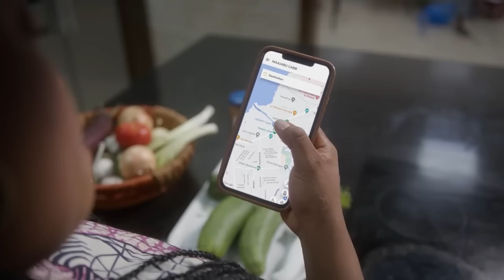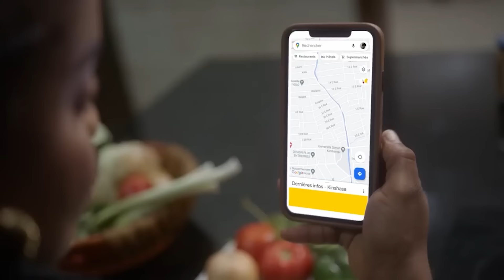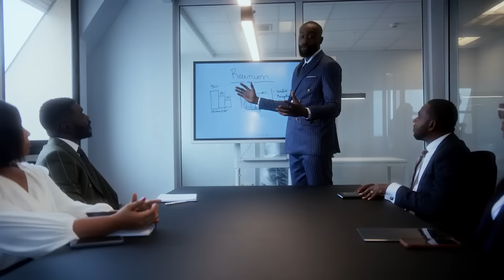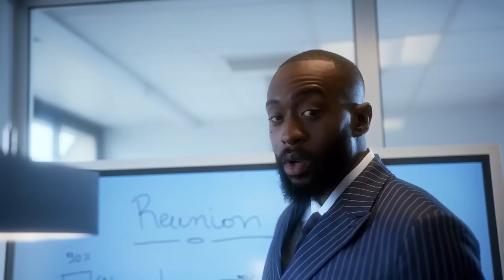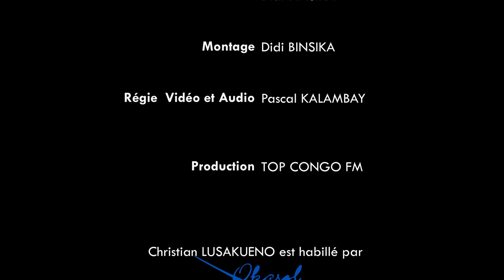MEMOIRE PASCAL KINDUELO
Banquier, industriel de premier rang, l’ancien président de la FEC parle de sa vie.

En différentes étapes :

* L’âge de la révolte
* L’école de la vie
* Le nouveau Congo
* L’industriel banquier
* Après la banque
* Et demain..?

L’entretien de Pascal Kinduelo Lumbu est effectué par Christian Lusakueno